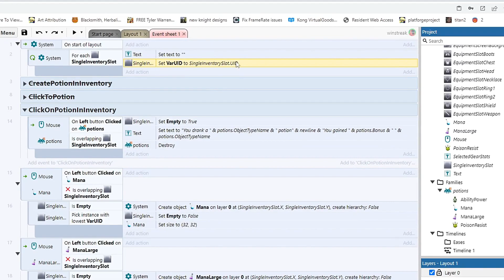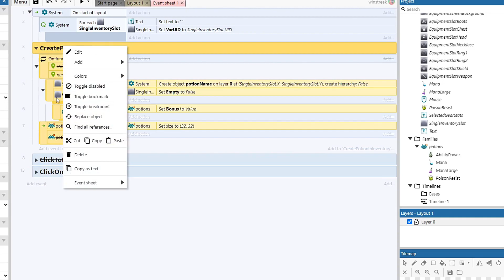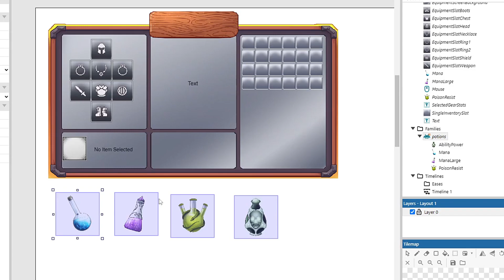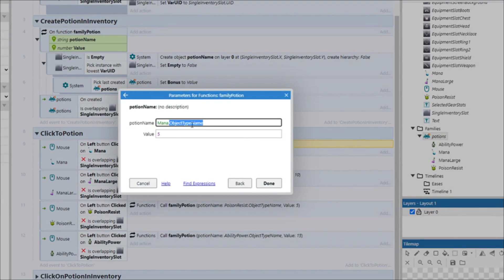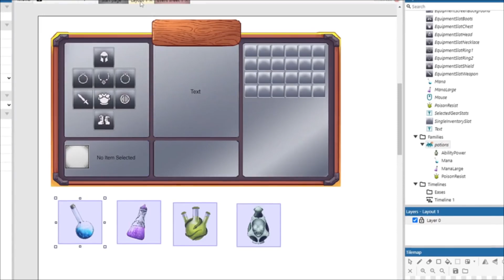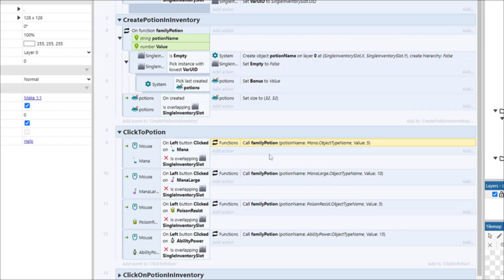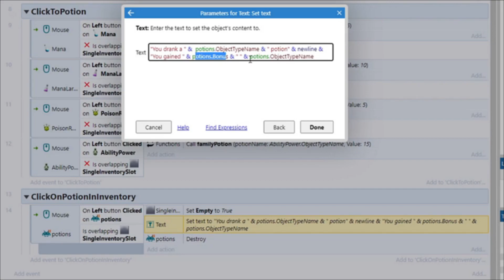Save time with Families - Construct 3 Tutorials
Save room in your code and headache using Families to group together items that will use similar features.
Graphics:
Potions:
Remaining art:
Myself